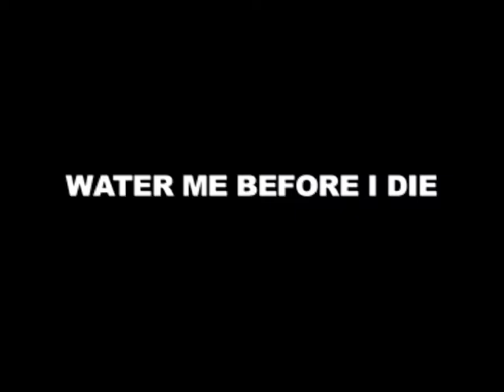Water Me Before I Die Trailer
Trailer for the film Water Me Before I Die from director Nathan Christoffel